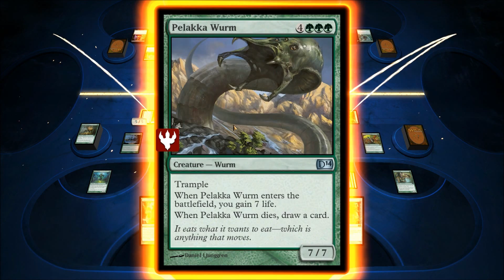Two-headed giant episode 2: how not to deal with zombies!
Me and my friend enjoying some magic 2014, hope you do aswell.